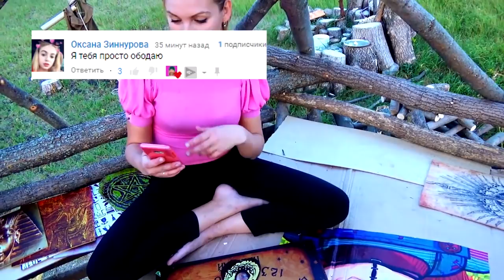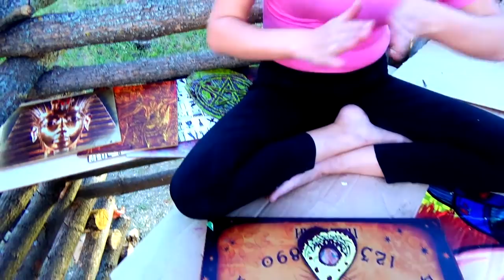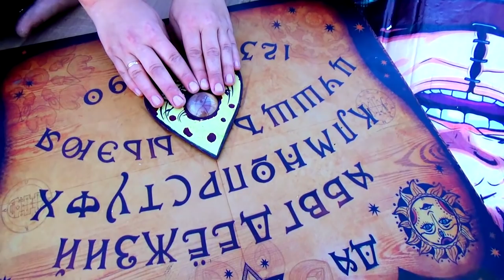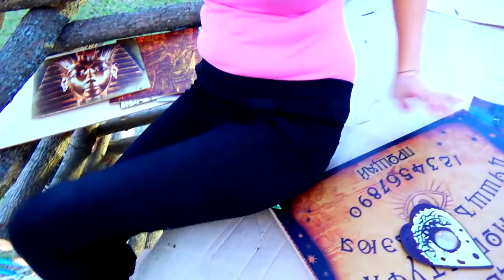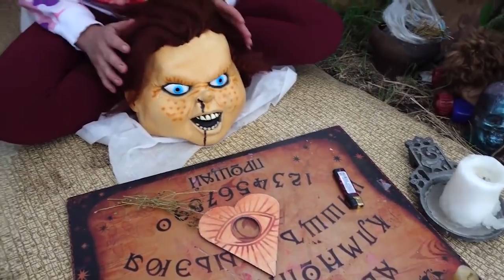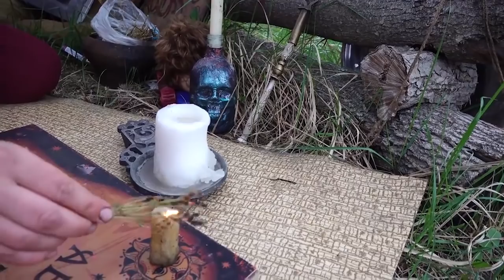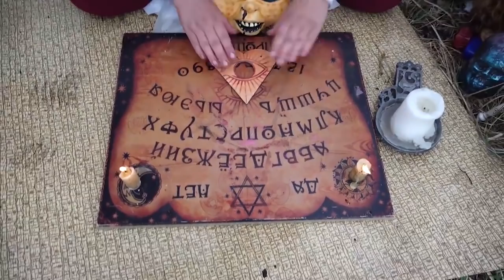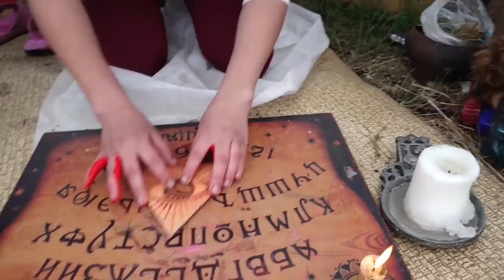КУКЛА ЧАКИ в реальной жизни сборник (chuckies in real life)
ТЕЛЕГРАМ Мой Телеграм 2 самых страшных серии про куклу Чаки и другие ужасы куклы чаки!